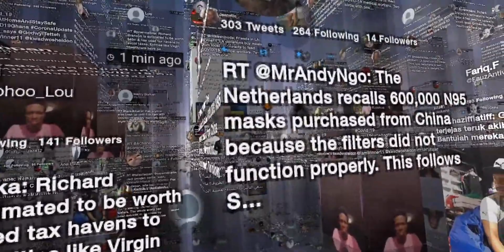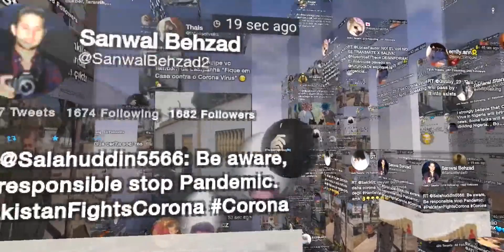New Media Art Reflects the Coronavirus Pandemic, 24/7 Online, by Marc Lee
Short excerpt of a screenshot video of the new media art app, 24/7 online art
Recorded on 24 March 2020, 16:35

The web-based mobile app 10.000 Moving Cities – Mobile App showed that coronavirus was the number one topic of conversation in many places. No matter which location you chose on the world map, posts about the COVID-19 / SARS-CoV-2 pandemic were in the majority.
With this app, you can move between imaginary buildings via smartphone and tablet. At the same time, you take part in the digital communication streams and social movements of our time via superimposed social media posts. These are searched for in real time at a freely selectable location, processed and transferred to the virtual world.